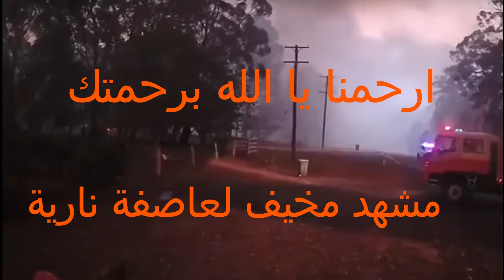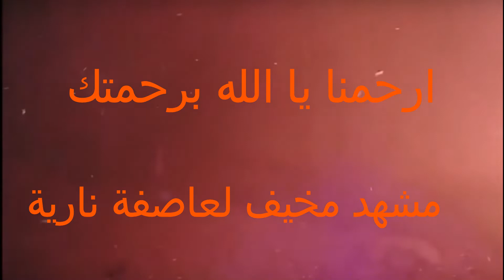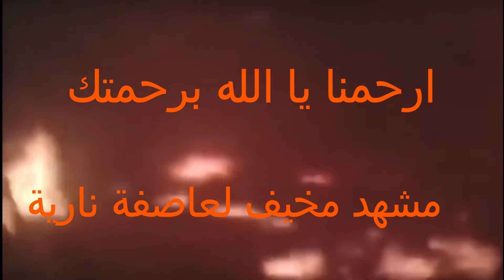مشهد مخيف لعاصفة نارية في أستراليا./القاره تحترق يا عالم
# أستراليا
فيروس الصين
بريطانيا تخرج من الاتحاد الأوروبي